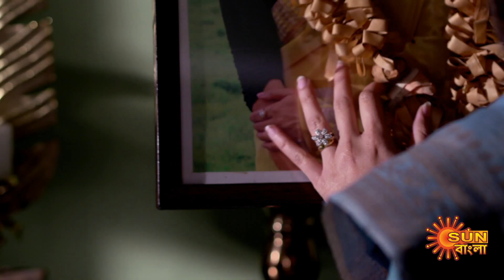Mompalok - Full Episode | 27 Dec 2021 | Sun Bangla TV Serial | Bengali Serial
Watch all Sun Bangla Full episodes FREE on SUN NXT App. Offer Valid only in India and Bangladesh, till 28th February.

MomPalok: Mome and Palok who are not sisters by birth, but sisters by heart are coerced into a marriage with brothers Riju and Romit respectively by twist of fate. Can destiny turn their loveless marriage into a happy one, while the love between the sisters, stands the test of time against betrayal & past secrets.